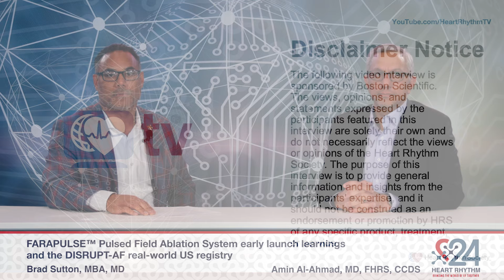(SPONSORED) HRS 2024: FARAPULSE™ PFA System and the DISRUPT-AF real-world US registry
The following video interview is sponsored by Boston Scientific The views, opinions, and statements expressed by the participants featured in this interview are solely their own and do not necessarily reflect the views or opinions of the Heart Rhythm Society. The purpose of this interview is to provide general information and insights from the participants' expertise, and it should not be construed as an endorsement or promotion by HRS of any specific product, treatment, or service.

Dr. Amin Al-Ahmad, clinical cardiac electrophysiologist at St. David’s Medical Center in Texas and PI of the DISRUPT-AF registry and Dr. Brad Sutton, Chief Medical Officer at Boston Scientific discuss the early launch experience of the FARAPULSE™ Pulsed Field Ablation (PFA) System. They also talk about the exciting DISRUPT-AF registry which is designed to assess the FARAPULSE™ PFA technology implementation and how it may change practice patterns and operational workflow in numerous US centers.